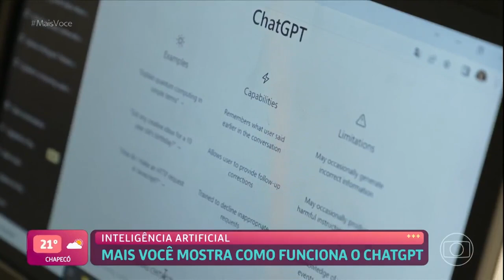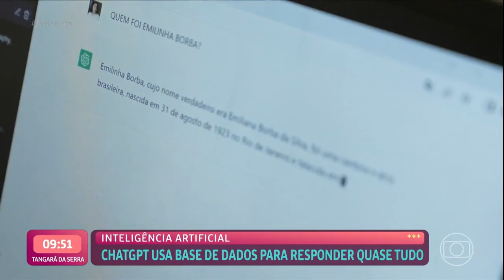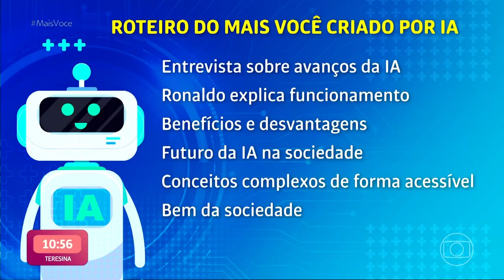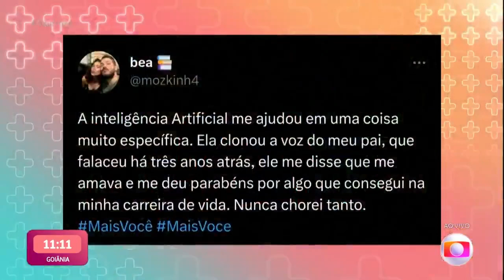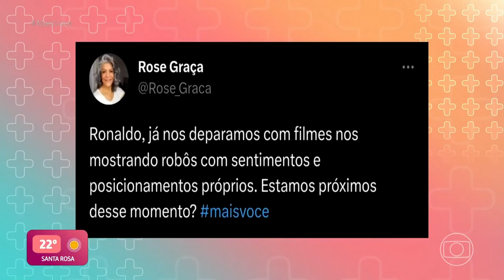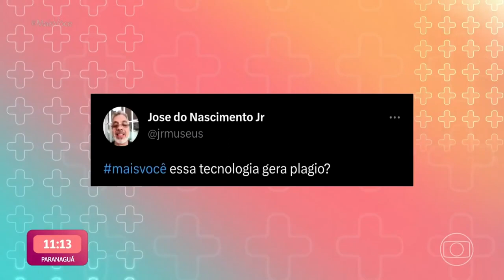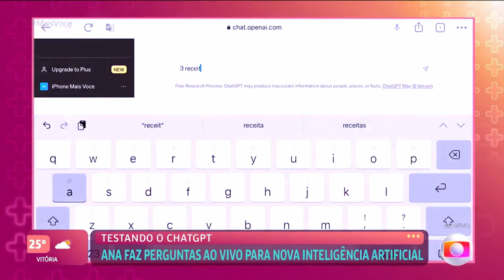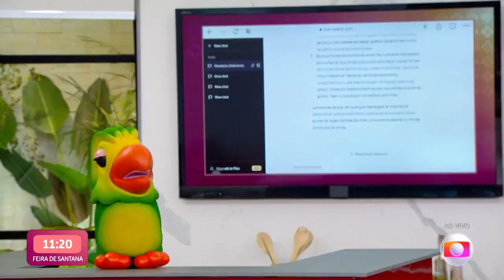Inteligência Artificial e ChatGPT | Ronaldo Lemos no Mais Você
Ronaldo Lemos participa do Mais Você com Ana Maria Braga, e comenta sobre as novidades da Inteligência Artificial e criações como o ChatGPT